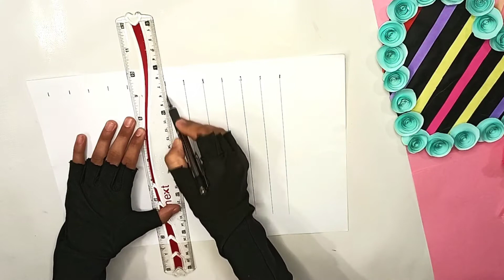How to make tissue honeycomb ball | cool craft idea | paper craft | Cute Art 4u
Hello,
In this video we make a easy and beautiful honey comb.